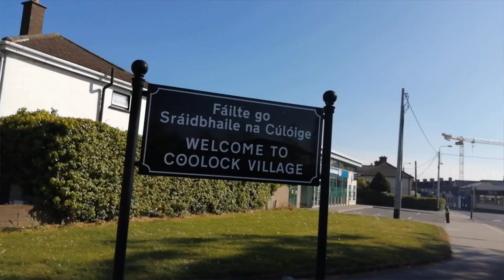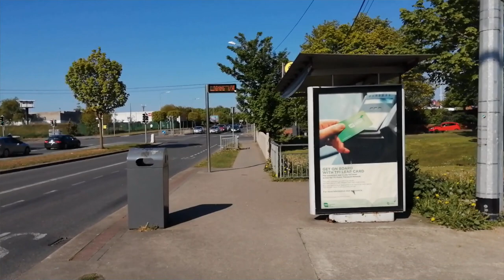Coolock Village in Dublin Ireland | # DigCommerce vlog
In this video I covered the areas in Coolock Village which is located in # DublinIreland and I am living in this area also.
In this coollockvillage there is a chocolate factory name Cadbury is also located.
I hope you guys like my video and share digcommerce channel with others.